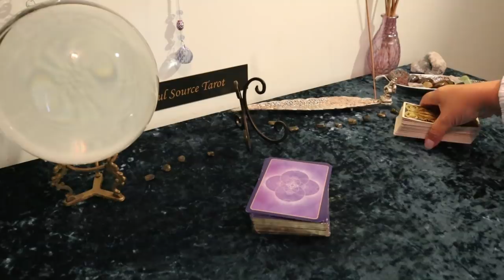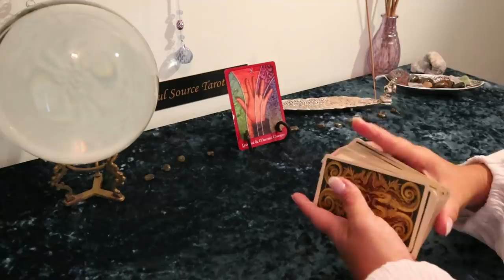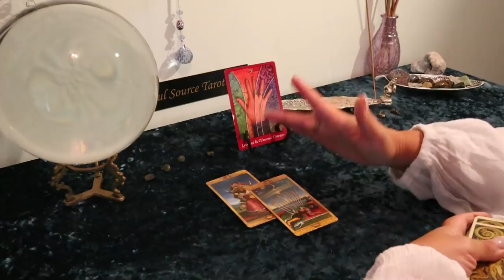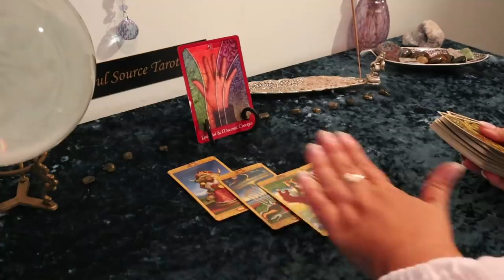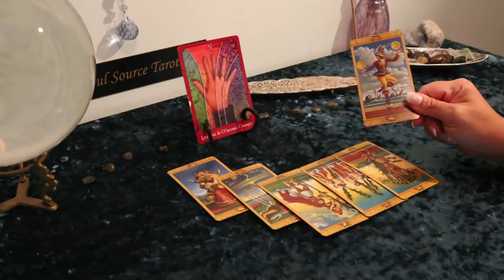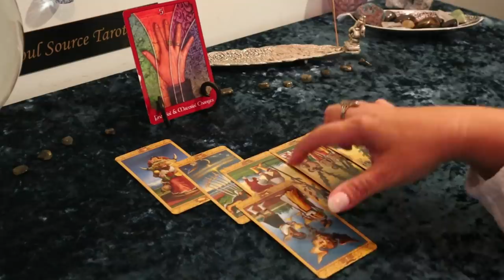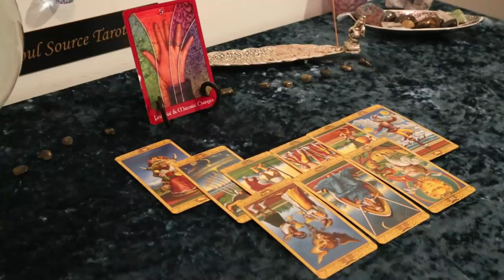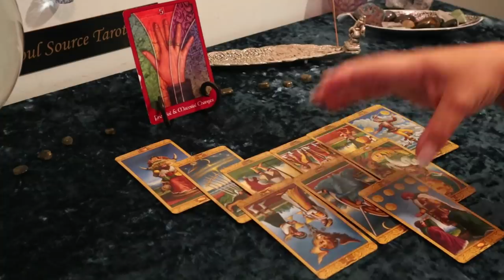The Daily Vibe...Playtime is Over....August 23 Daily Tarot Reading